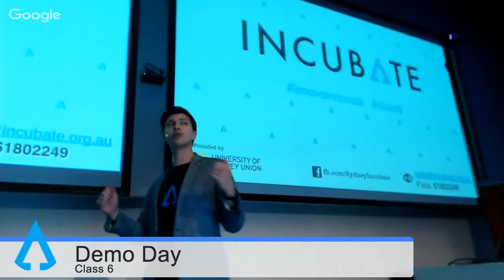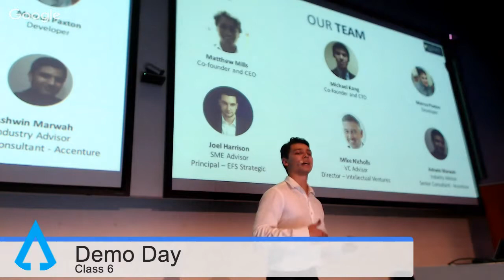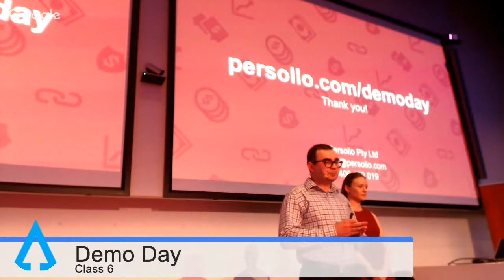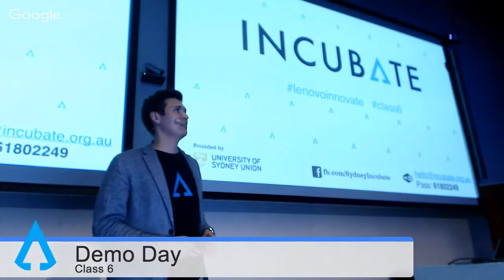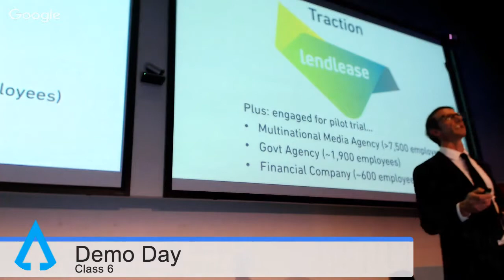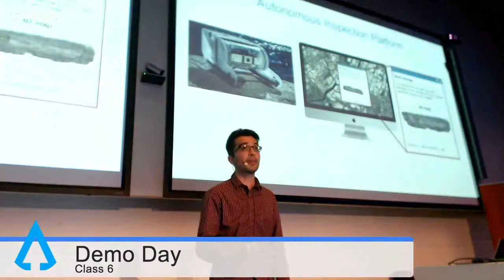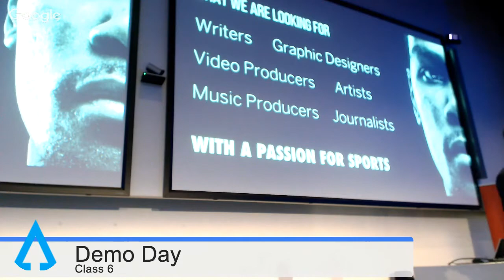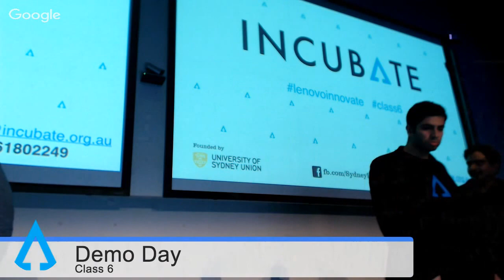Demo Day Class 6 (Re-published from Live Stream)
Demo Day showcases the eight startups to graduate from INCUBATE accelerator, class 6! Live from the University of Sydney, Demo Day will start from 6:10pm on October 13.